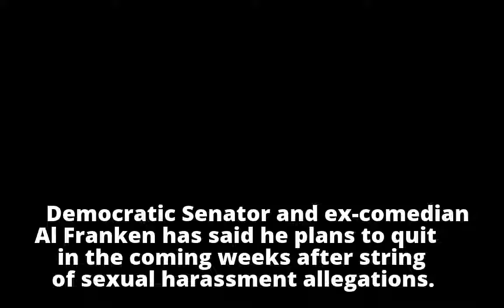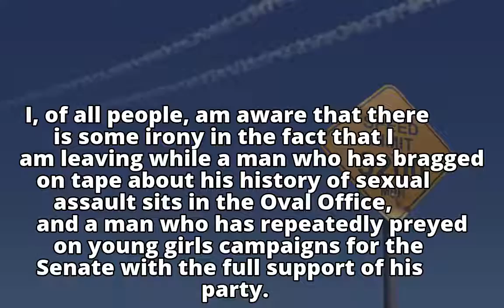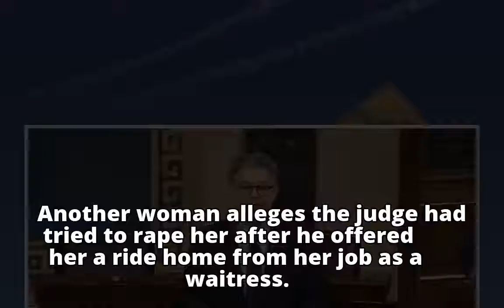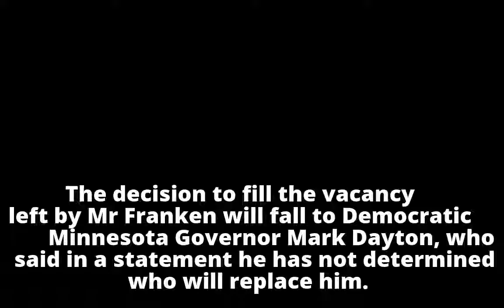Senator Al Franken to resign amid sexual misconduct claims